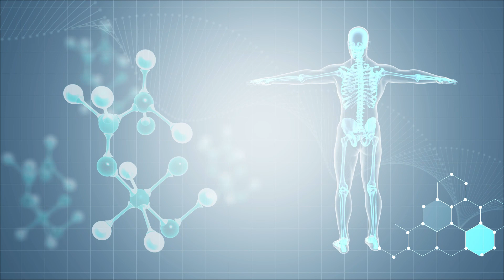Human Body 3D Perspective Model